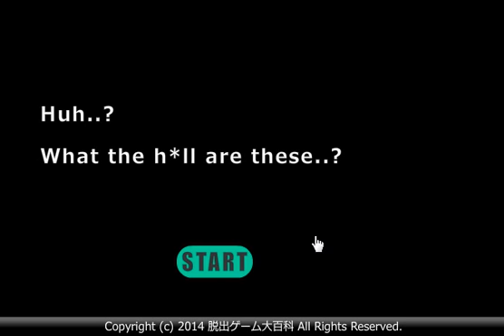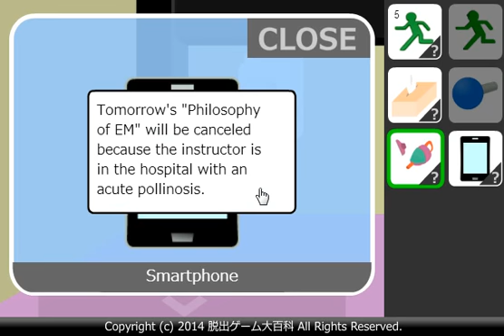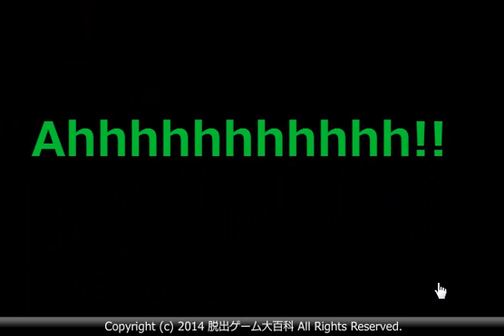(No1Game) Find the Escape-Men 87: Pollinosis walkthrough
ピクトさんをさがせ！87（花粉症編）